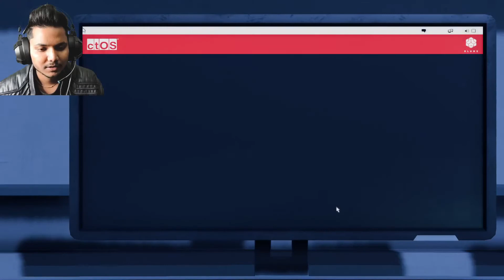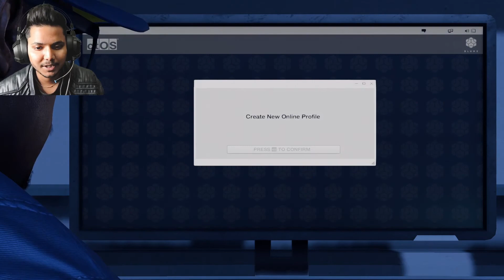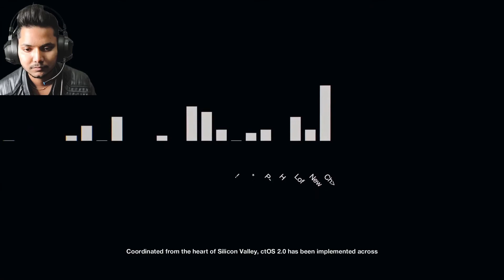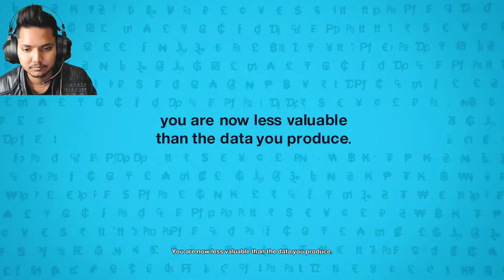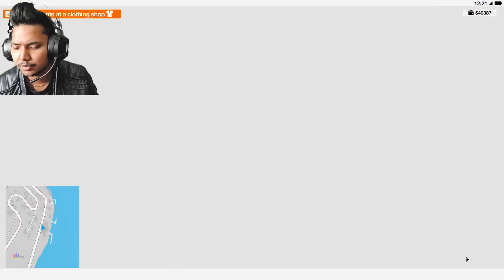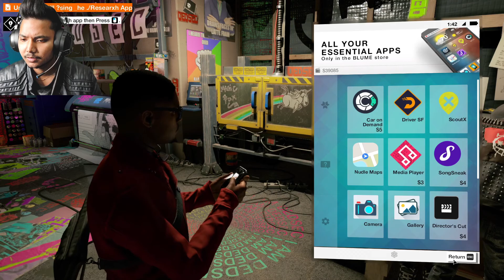My channel hacked what i do now ????😭😭/ I need help / WD2/SAVAGEMASTER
I POST DAILY VIDEOS AND I ALSO POST FUNNY VIDEOS WATCH MY WHOLE YOUTUBE VIDEOS PLZ CHECKOUT FIRST MY EVERY VIDEO THAN U LIKE MY VIDEOS SOO PLZ SUB TO MY CHANNEL AND DON'T FORGET TO LIKE MY VIDEOS AND ONE MORE WHEN 1K SUB COMPLETE I GAVEWAY OF ROYAL PASS EVERWEEK
TODAY I POST MOST BEST FAV HACKING GAME EVER (WATCH DOGS 2)

(PC SPEC).

AMD RYZEN 7 3700X

MSI XTRIO RTX2070 SUPER

ASUS ROG E 570X WIFI

POWER SUPPLY
COOLER MASTER 550 BRONZE

KEYBOARD
LOGITECH G413

MOUSE
LOGITECH G304

MIC
BLUE SNOWBELL